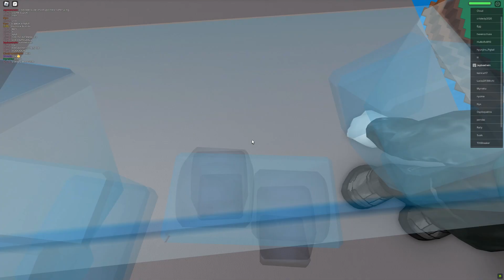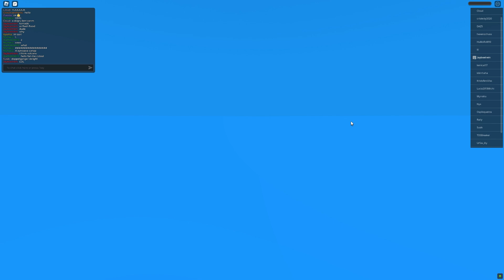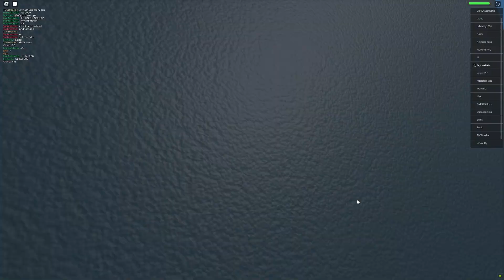Playing Natural Disaster Survival (i am so bad)